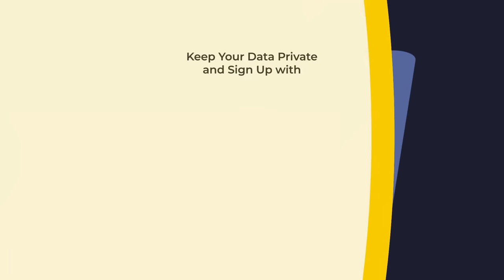Terence Crawford (USA) vs Egidijus Kavaliauskas|Sub @BoxingNews1 | BOXING Fight, Highlights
- 🥊 Unleash the Warrior Within! 🥊 Make a statement with our bold, iconic designs that celebrate the warrior spirit. Our boxing merch isn't just about clothing; it's a symbol of dedication, determination, and the indomitable will to succeed 👊

- UNITED24 was launched by the President of Ukraine as the main venue for collecting charitable donations in support of Ukraine.

Undisputed Champion Terence "Bud" Crawford (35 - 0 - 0, 26 KO - pre-fight record) against Egidius Kavaliauskas (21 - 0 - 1, 17 KO - pre-fight record).

Title Fight: WBO light welterweight title.

Madison Square Garden, New York, USA, 14 December 2019.

Bitcoin: bc1qczzluj79xs7c3jfuhwgxuganfmu76jcdg3j6dl
Ethereum: 0x7c2189cfe6196B0626f6DAEeacd3105F1965c09f
MetaMask: 0xf16E3B9379fF97FBD703FE3862A9E9EAA02e3aE9

Terence Crawford (USA) vs Egidijus Kavaliauskas (Lithuania) | BOXING Fight, Highlights